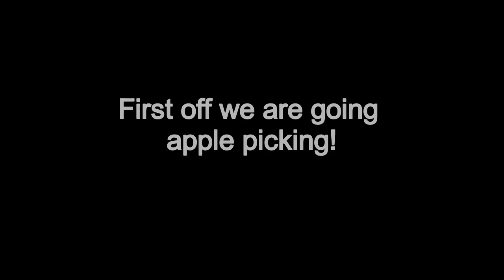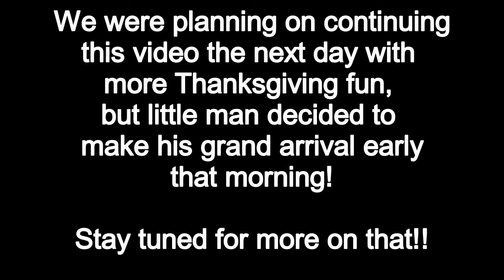Thanksgiving Weekend Fun!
Tag along as we go apple picking and share a fun-filled family day with you!

Dan - @reveerwooddesigns
Meghan - @meghanganong

Follow Dan's other Youtube Channel:
Reveer Adventures